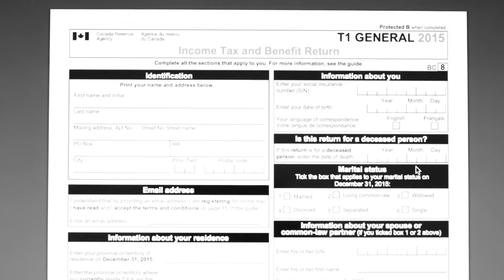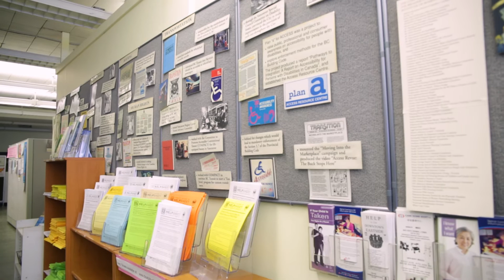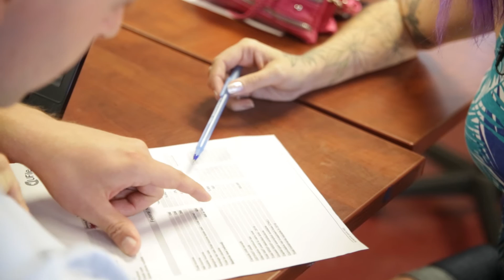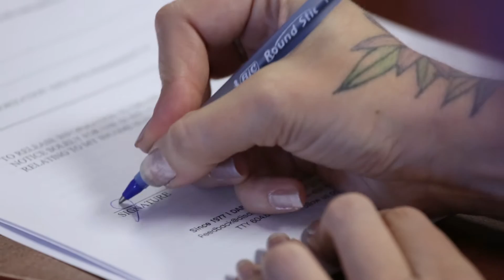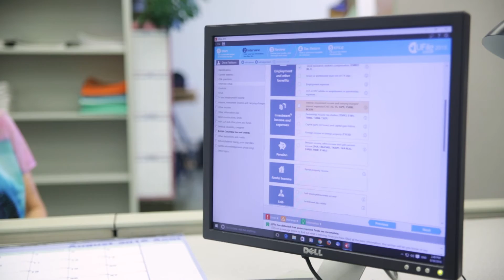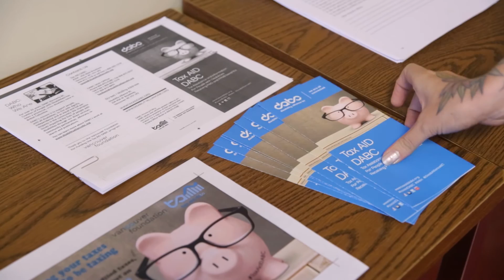Tax AID DABC - 2016 Success Stories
Since July 2015, Tax AID DABC advocates have helped British Columbians receiving provincial disability assistance to file their income taxes so that they can take full advantage of all the benefits and credits available to them. As of October 2016, Tax AID DABC advocates have helped more than 335 clients to file 931 years of taxes and access over $670,000 in tax credits and benefits.This video, produced by Curly Tail Pictures, provides info about the program and features stories from some of the clients who have benefitted from Tax AID DABC's assistance. With thanks to the Vancouver Foundation for making this important work possible.